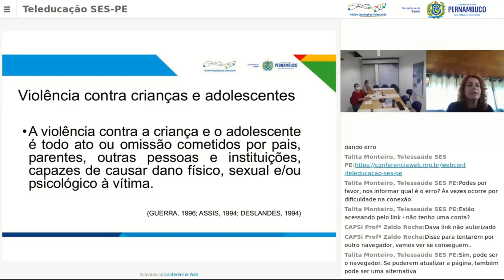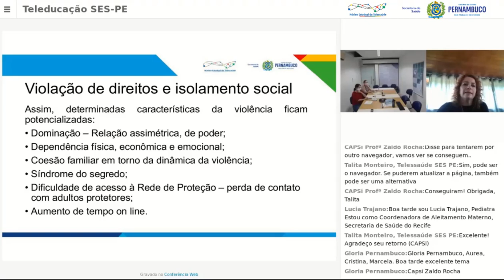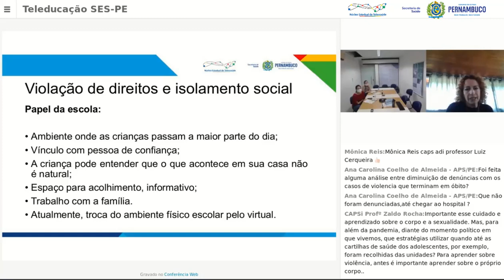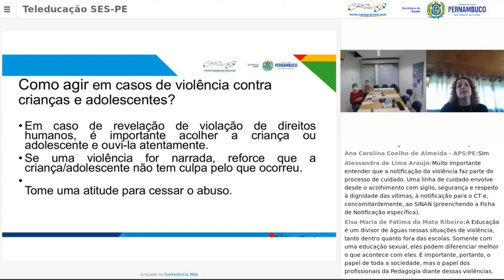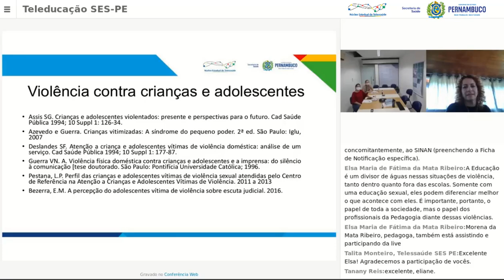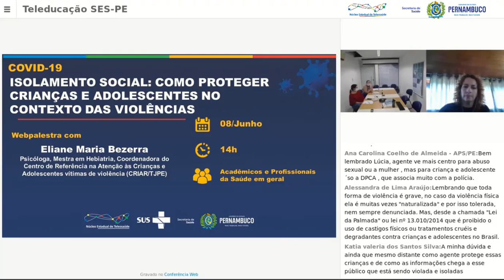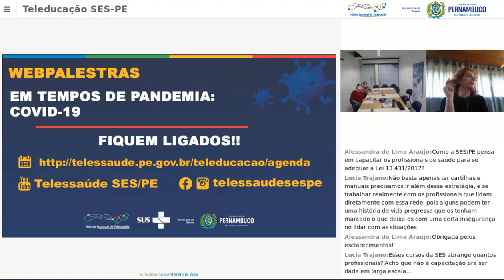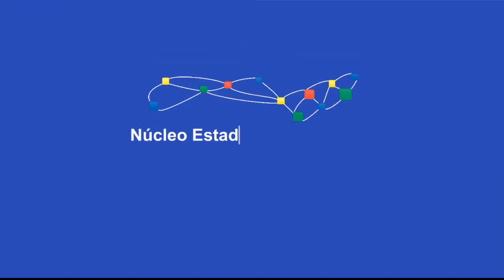📢Webpalestra: Isolamento social : como proteger crianças e adolescentes no contexto das violências .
Atualmente, neste momento de pandemia, ficar em casa é importante para a proteção contra o coronavírus. Mas é preciso também ficarmos atentos para evitar que crianças e adolescentes sofram agressões e outros atos de violência.
Com boa parte das escolas fechadas, as crianças enfrentar o isolamento social de maneira diferente dos adultos.A forma como a criança reage à situação de pandemia e ao isolamento social pode variar de acordo com a idade da criança, com o contato familiar, circunstâncias sociais e econômicas da família, postura dos pais, entre outros fatores.
⚠️ATENÇÃO ⚠️
Para que todos possam enfrentar a violência contra crianças e adolescentes neste momento de pandemia, é necessário ter acesso a informações de qualidade e saber como proceder para denunciar. 📞💻, venha participar dessa WEBPALESTRA e adquirir mais informações ℹ️.
Proteger crianças e adolescentes é responsabilidade de todos nós‼️✅

criancasejadolescentss
Secretaria Estadual de Saúde de Pernambuco